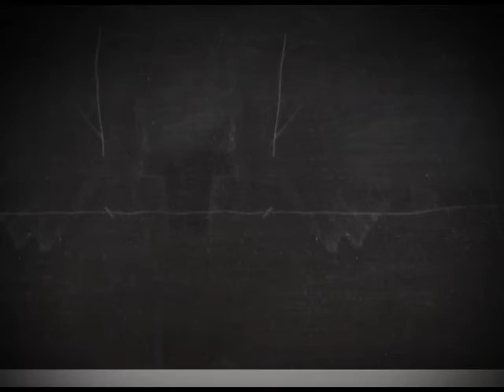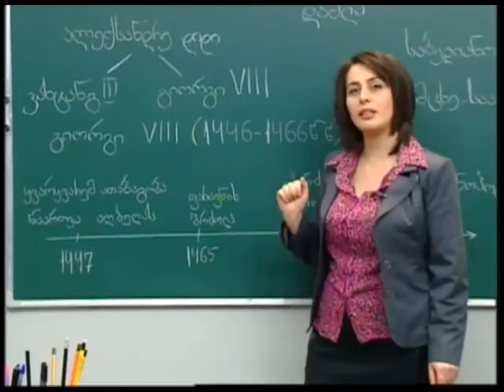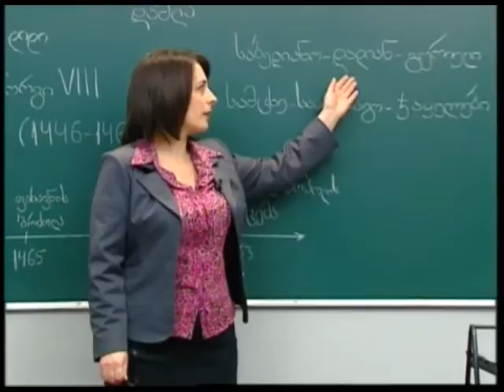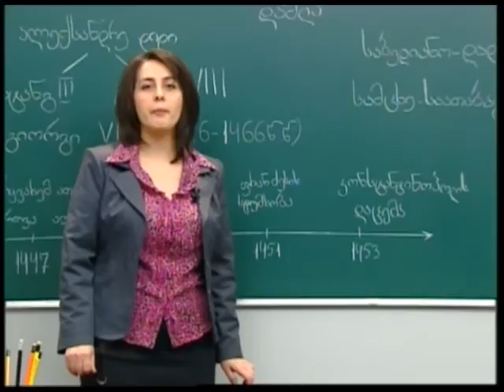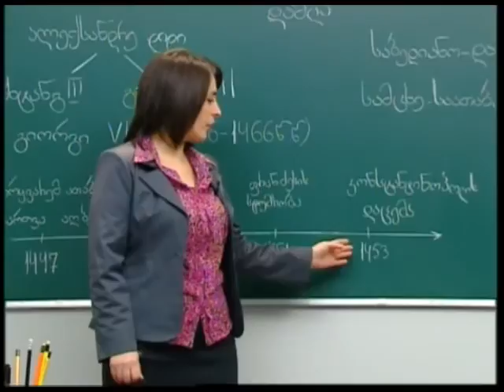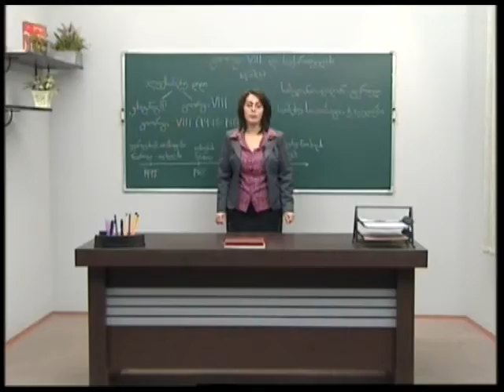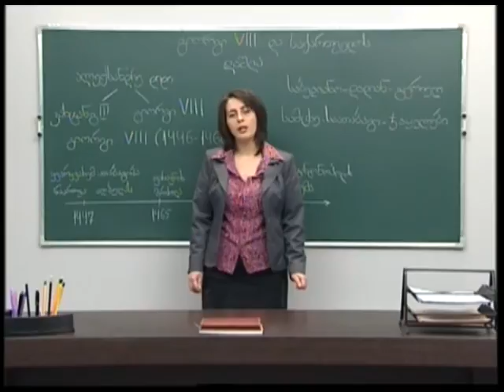გიორგი VIII და საქართველოს დაშლა